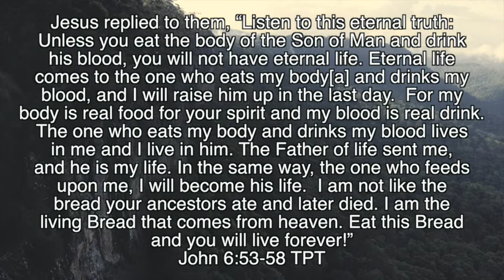What's This World Coming To? Week 8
A Study of Revelation